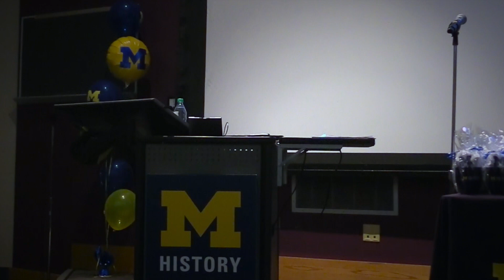2018 History Department Commencement: Student Speaker Natalie Brennan, "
Graduating History major Natalie Brennan delivers the student speech for the University of Michigan Department of History's 2018 Undergraduate Commencement Ceremony, April 27, 2018.